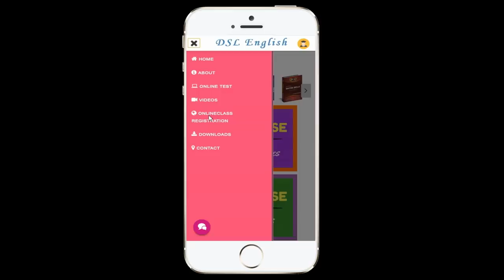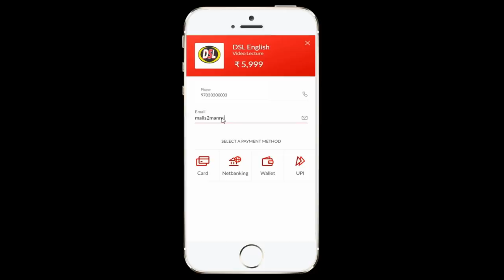क्या आपका बच्चा English को लेकर परेशान है ???? English Grammar by Dharmendra Sir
• English Grammar
• Objective English
• English Translation
• Doubt Class